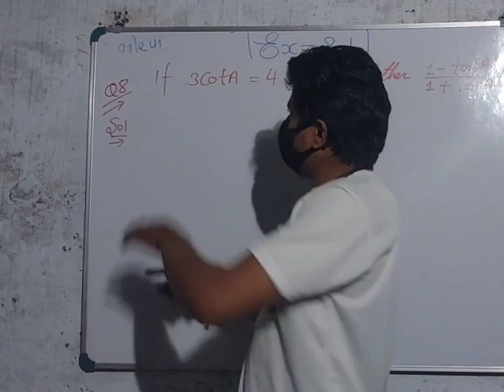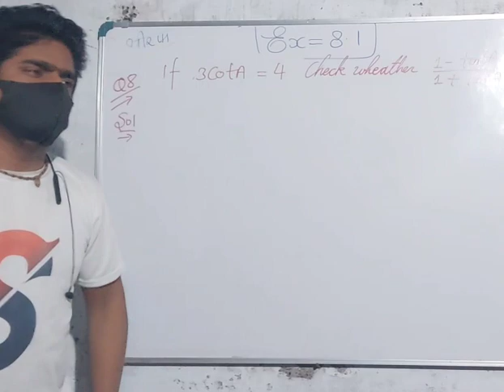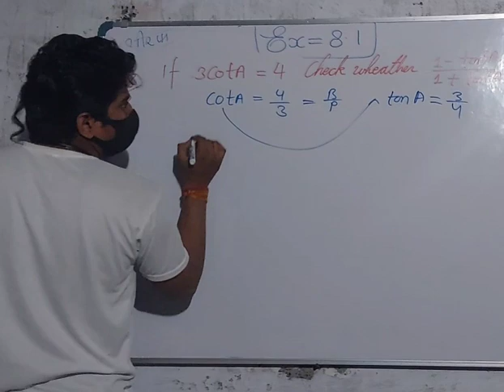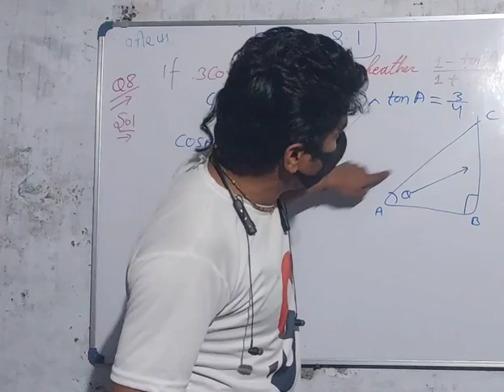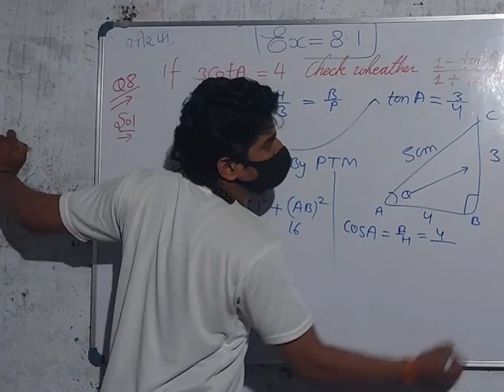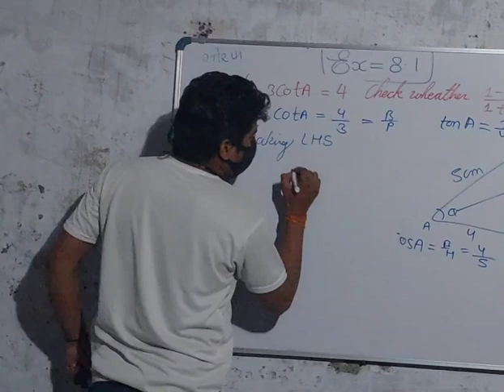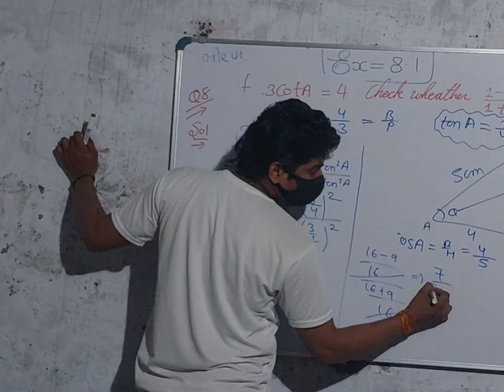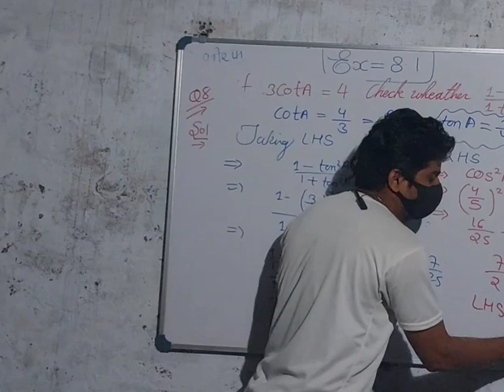Ghajiniकोभी समझ आता है Class:-10th Trigonometry Excercise:-8.1Q8 by Palash Yadav